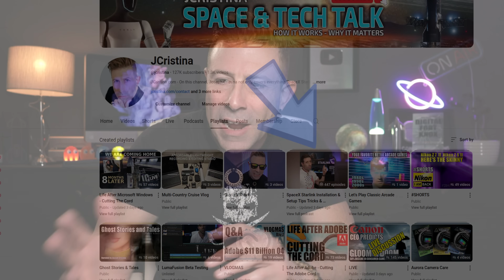Starlink Faces Google’s Secret Weapon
Can Google’s Taara outmatch Starlink’s reach? Alphabet’s X lab spin-off unleashes laser internet, targeting rural connectivity with 20-gigabit speeds—cheaper than SpaceX’s 6,750+ satellite empire. Facing Elon Musk’s broadband giant, this tech showdown pits lasers against satellites. But with Alphabet’s past flops like Loon and Google Fiber, is this secret weapon set to soar or stumble?

[ Equipment Used ]

MB ] ASUS - PRIME X370-PRO ATX AM4
CPU ] AMD - Ryzen 9 5890x 16- Processor
GPU ] MSI - GeForce RTX 4060 Ti Video Card
RAM ] Corsair - Vengeance LPX 32GB
DISPLAY ] Dell - UltraSharp 34” Curved Monitor
Camera ] Canon EOS R & Kit Lens
AUDIO [ Focusrite Scarlett 2i2
SWITCHER ] Elgato Stream Deck +

1-Hour SpaceX Starlink Setup and Network Design Consultations are available